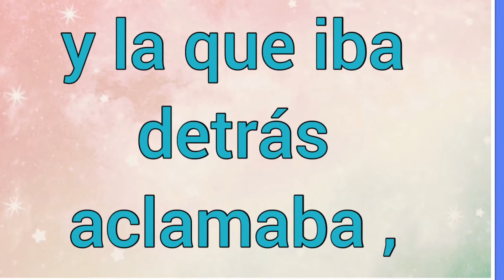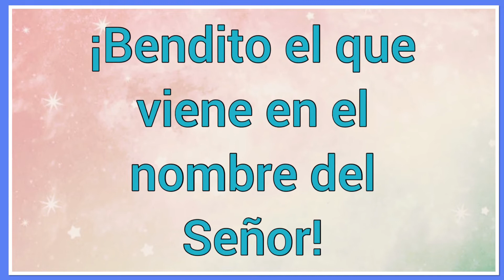Nombre : Hosanna Significado y versículo bíblico